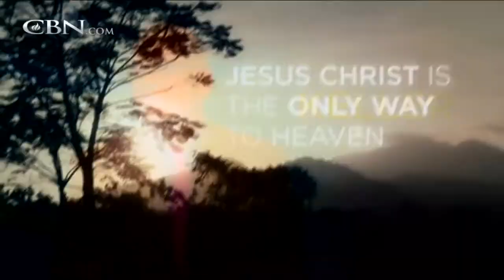Completing the Great Commission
Pat Murdock will discuss the Issachar Initiative, its work to help complete the Great Commission, and their small group curriculum “Count for Zero.”